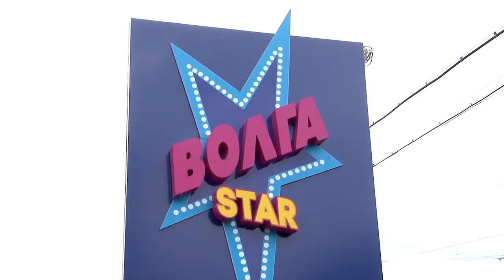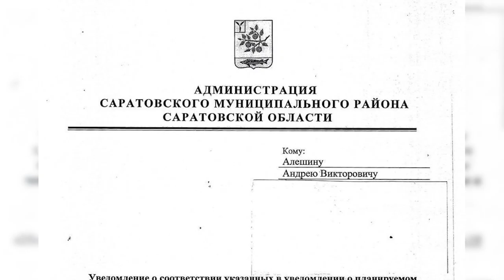Гибель ребенка в Усть-Курдюме. Что скрывает следствие?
Следствие до сих пор не раскрывает подробности гибели ребенка в Усть-Курдюме.
ЧП произошло 1 июля. Полуторагодовалая девочка утонула в открытом бассейне на территории недостроенной гостиницы. По версии следствия, ребенка обнаружил охранник объекта. Его доставили в больницу, но спасти не смогли.